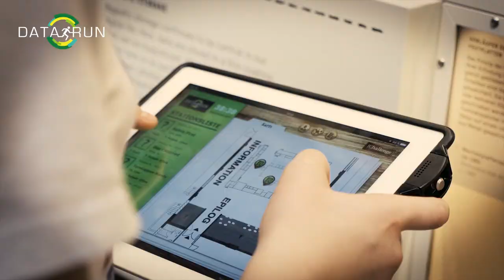DATA RUN mediale pfade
Ein Alternate Reality Game zum Thema Überwachung

Überwachung –  ein komplexes und abstraktes Thema. Viele Menschen, egal welchen Alters, verbinden eine große Ohnmacht oder Gleichgültigkeit damit.
Das Alternate Reality Game DATA RUN soll einen spielerischen Zugang zur Überwachungsthematik ermöglichen.
Jugendliche schlüpfen in die Rolle von Hackern, den “Aufklärern”,  sie müssen Tools zum Schutz ihrer Privatsphäre anwenden und  „Herr ihrer Daten“ werden.
Im Kampf gegen die Zeit interagieren sie in verschiedenen Rollen mit virtuellen Avataren. Zusammen mit Profihacker Marcus  versuchen sie die wahren Auftraggeber zu enttarnen und ein Verbrechen zu verhindern.
Um Sieger zu werden, müssen sie verschiedene Aufgaben erfüllen und Rätsel lösen.
Nur so können sie ihrem Auftrag – die Verhinderung eines Anschlags – gerecht werden und ihre Stadt retten. Ein spannendes Game gegen die Zeit!

DATA RUN eignet sich für Schulklassen ab der 7. Jahrgangsstufe.